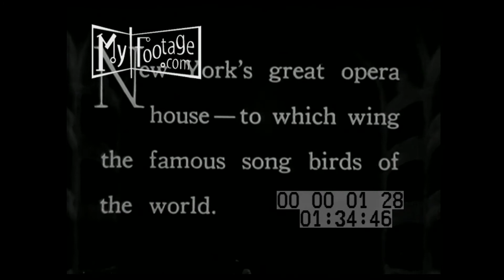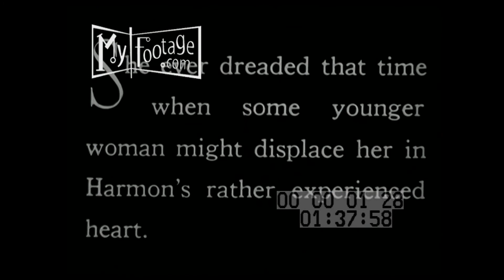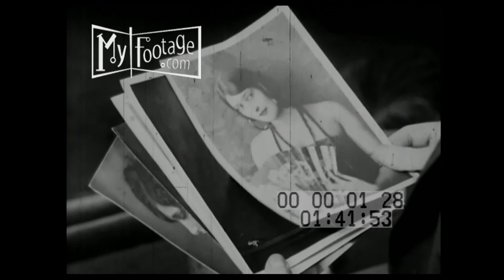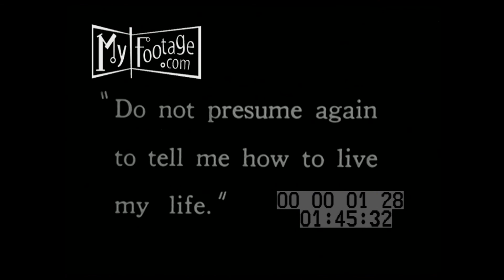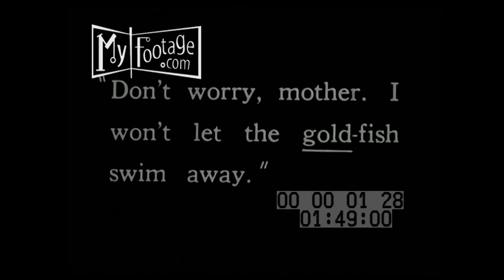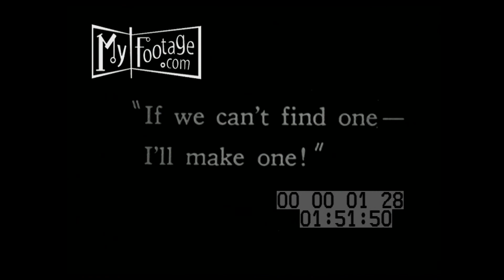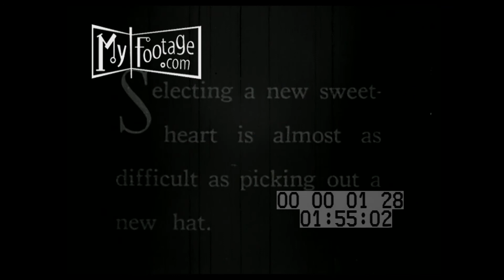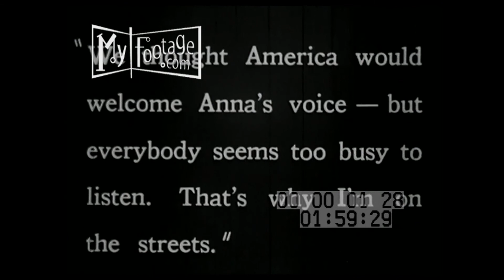The Midnight Girl (1925)